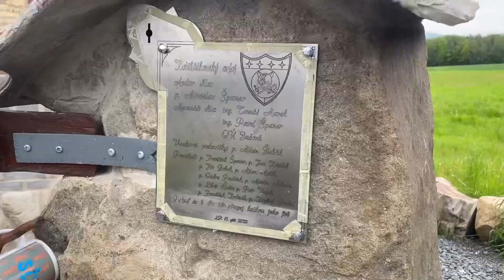II.deň Výmenný pobyt Val-Mez 24.5.2023